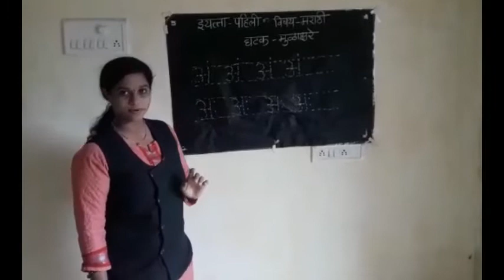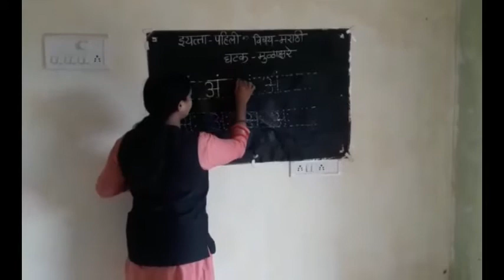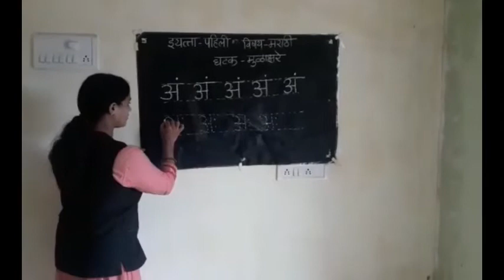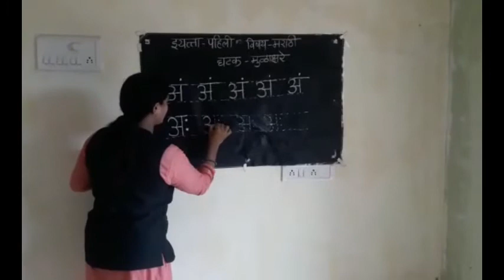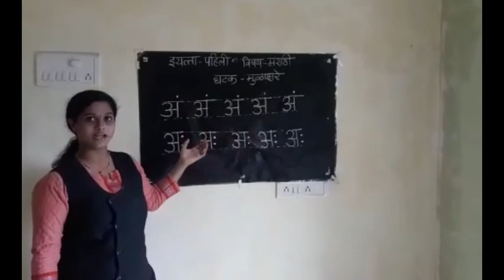I MARATHI MULAKSHRE